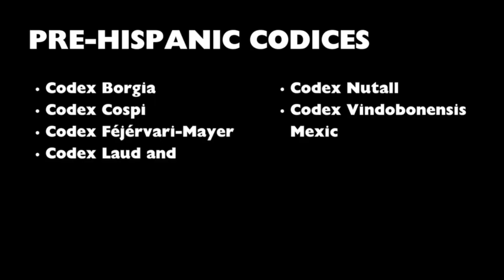The Mesoamerican codices feared by the Spanish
Mesoamerican codices served a variety of purposes, including recording historical events, genealogies, religious rituals, and societal organization.

After the Spanish conquest, most codices and texts were deliberately destroyed by the Europeans. Watch to learn more!